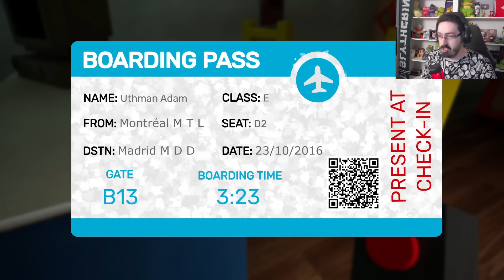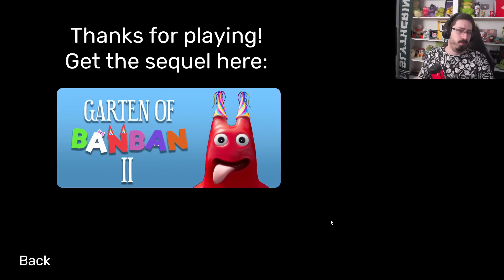EU ME ASSUSTEI COM ISSO?! - GARTEN OF BANBAN